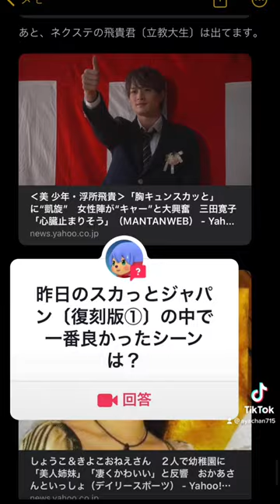スカッとジャパン 笹野高史 ウエストランド なにわ男子 高橋恭平 大西流星 藤原丈一郎 美少年 浮所飛貴 神田愛花 橋本環奈 寺島進 等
関連があれば正解、
それ以外は不正解となります。